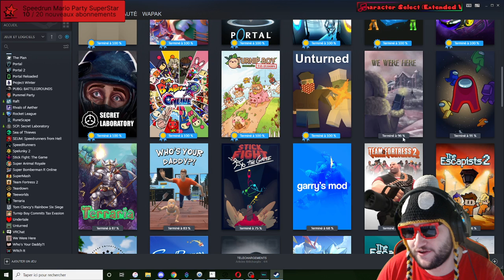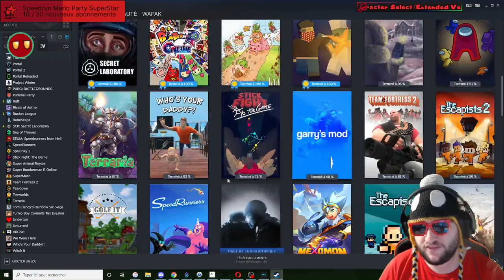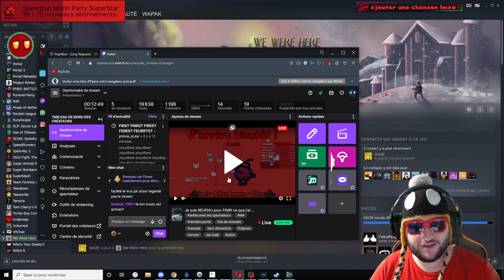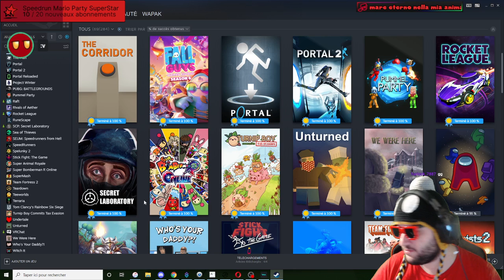Je suis REVENU pour FINIR ce que j'ai COMMENCÉ !!! [We Were Here VOD]